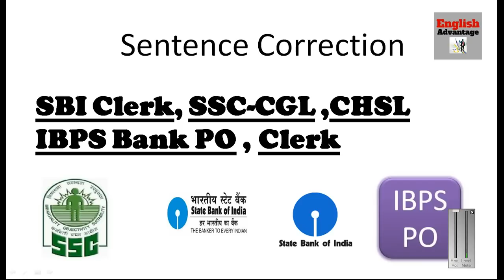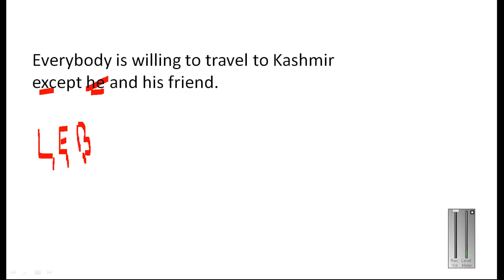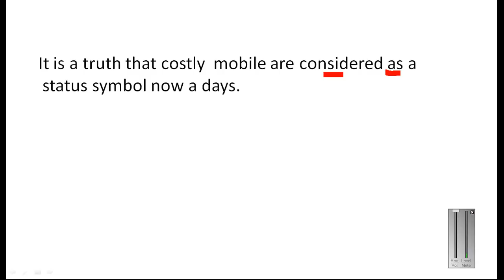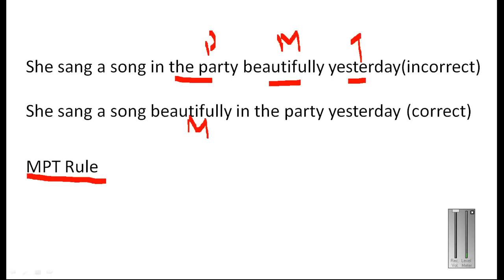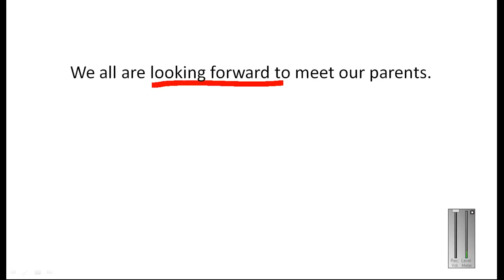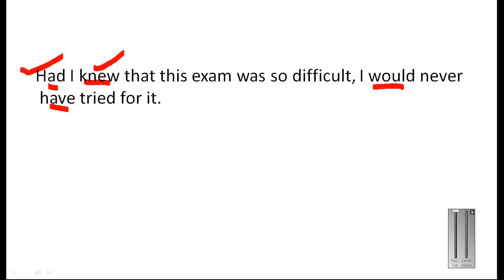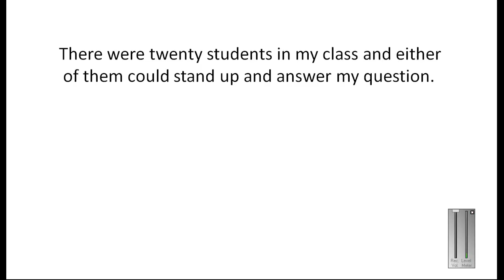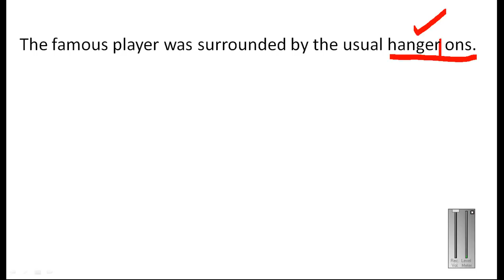Best Tricks For Sentence Correction | IBPS PO | SSC-CGL| RRB | In Hindi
Hello. Friends !!

This videos tutorial explains Sentence Correction for bank po, clerk
SSC CGL and all other competitions test and exams.

Warm Regards
Basant Singhal